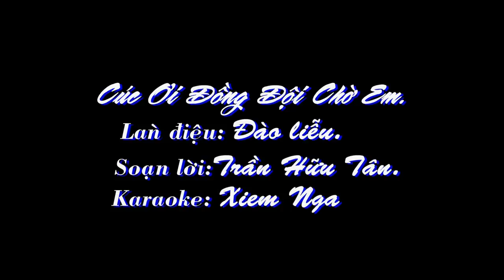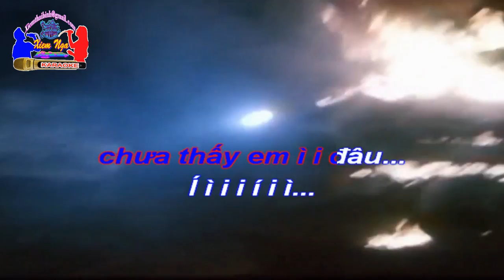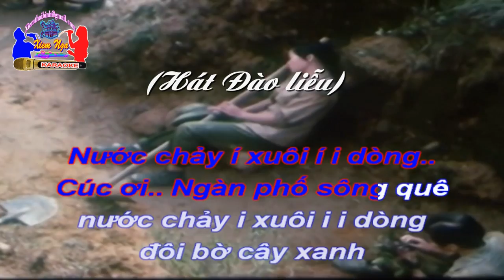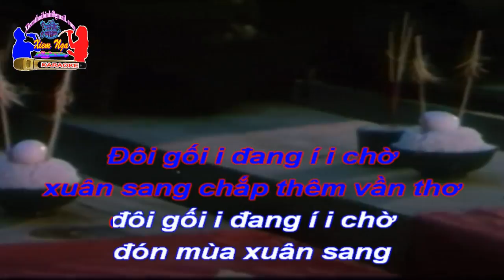Karaoke Chèo - CÚC ƠI ĐỒNG ĐỘI CHỜ EM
CÚC ƠI ĐỒNG ĐỘI CHỜ EM - Karaoke chèo. Soạn lời : Trần Hữu Tân. Làn điệu: Đào liễu.